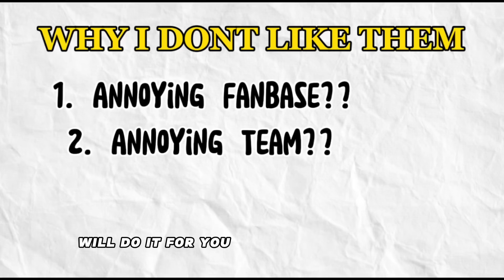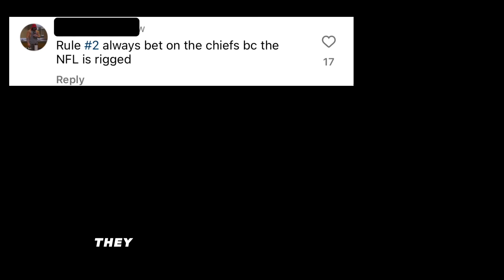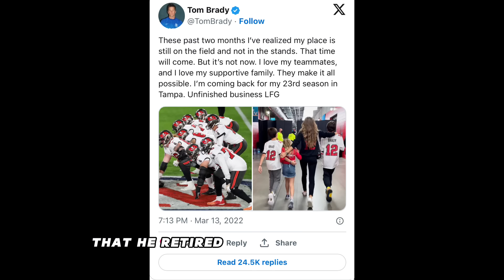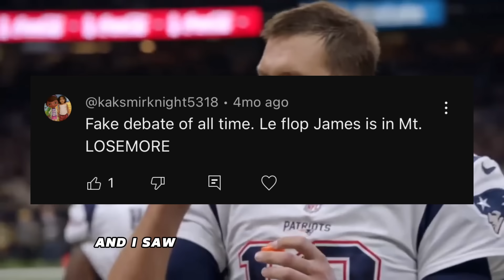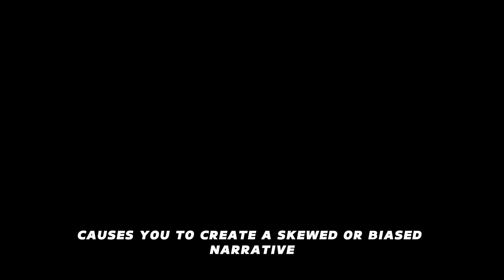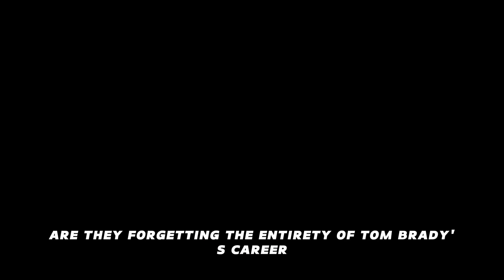Mahomes vs Brady and why the cycle is doomed to repeat itself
Thanks for 1k. Super thankful for all the support and I hope you enjoyed the video

The next video will probably rank the 2023 QB class

Thanks for the support, peace